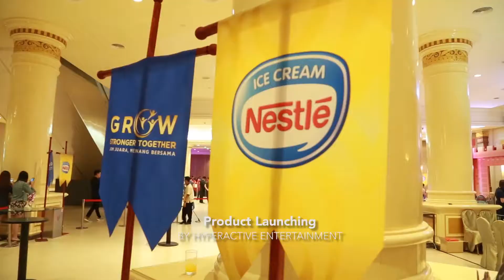PRODUCT LAUNCH - K POP DANCE 【HYPERACTIVE ENTERTAINMENT】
【HyperActive Entertainment】

【Our Service】
Our wide selection of entertainment exists to cater the needs for all kinds of event ranging from corporate functions, launches, exhibitions, award ceremonies and parties. We also provide customisation for shows and costumes - you name it, we've got it.
│Performance
│Costume Talent
│Costume Rental